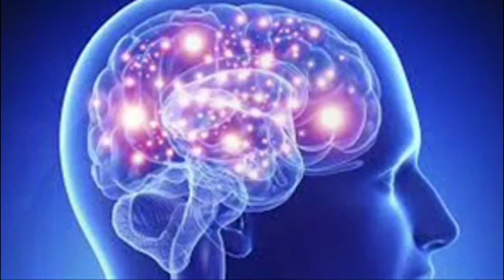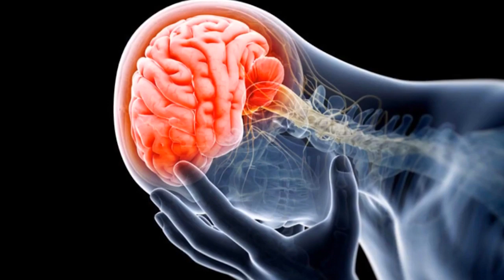“Hygeia” trajton me sukses një rast specifik infeksioni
Problemet neurologjike janë nje trend në rritje në vendin tonë . Këto patologji po prekin gjithnjë e më shume fëmijët dhe te rinjtë. Një rast i tillë specifik është edhe ai i Encefalit autoimun anti-NMDAR.  Shenjat klinike të të cilit përfshijnë  konfuzion, halucinacione, crregullime të memories. Një rast i tillë është paraqitur edhe në spitalin Hygeia, ku me ndihmën e stafit të neurologjisë dhe mjekut Erion Dushi pacientja sot pas një trajtimi të gjatë në terapi intensive është përmiresuar ndjeshëm dhe ka lënë spitalin.